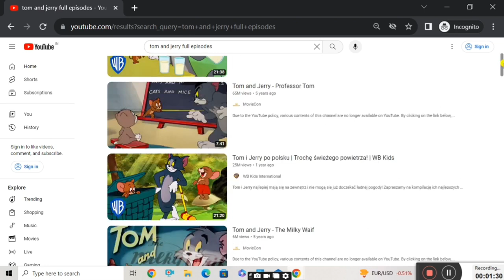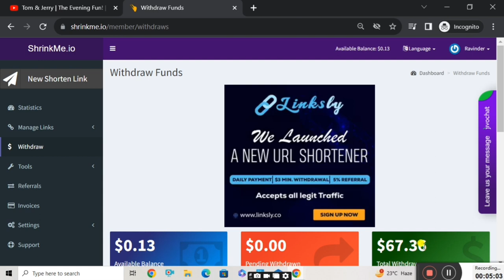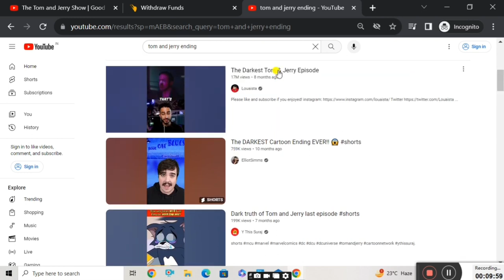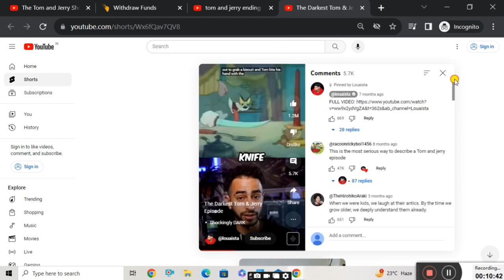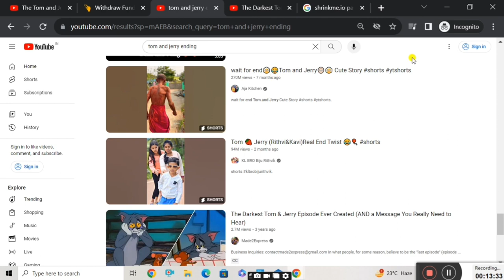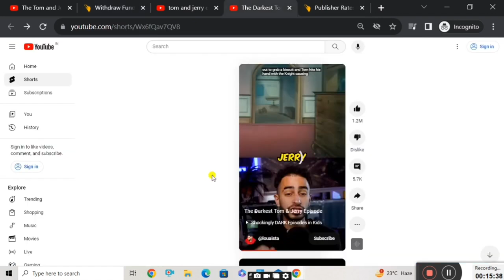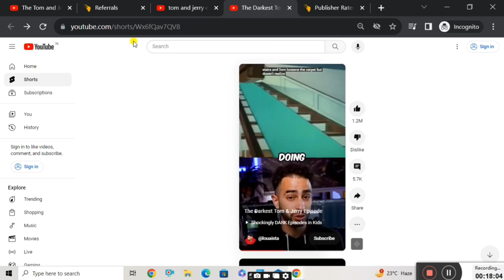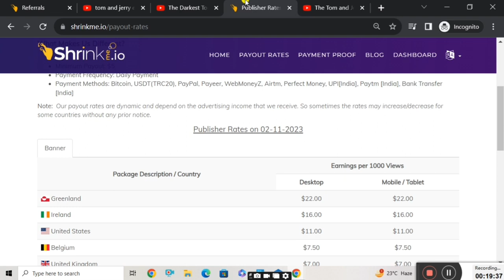Shrinkme.io Payment Proof 🤑🤑 | Share Link And Earn Money | Best Url Shortener Website | Hindi | 2024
shrinkme
shrinkme payment proof
Shrink me
shrinkme io
shrinkme review
shrink me.io
shrink me io
shrink me.io tutorial
shrinkme scam
shrink me how to use
shrinkme reviews
Is shrinkme a scam
how to use shrinkme
shrink me real or fake
Shrinkme review complaints
shrinkme resena
is shrinkme legit
shrinkme tutorial
how to join shrinkme
shrinkme real or fake
shrinkme scam or legit
shrinkme honest review
shrink me.io review
shrinkme .io real or fake
online earning
online business
cpa marketing
digital team
online earning
online income
earn money
earn 10$ per day
earn in dollars from india
By
Digital Team

Good Luck!

Best Regards,
Digital Team